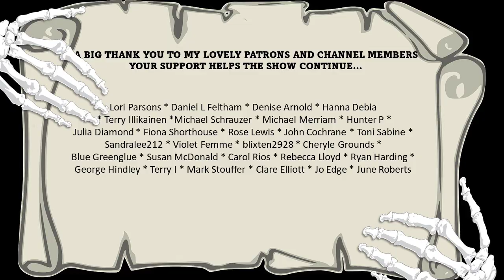"Seashore Macabre: A Moment's Experience" by Hugh Walpole | Scary stories | Audio presentation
Holidaying at Seascale in Cumbria, a young boy has a strange encounter on the beach.

This is an audio presentation of "Seashore Macabre: A Moment's Experience" by Hugh Walpole (1929), performed and produced by Jasper L'Estrange for the EnCrypted Classic Horror podcast. Contains sound effects and musical elements

About the story:

 "Seashore Macabre". First collected and published in "All Souls' Night" by Hugh Walpole. Published by Macmillan & Co., 1929.